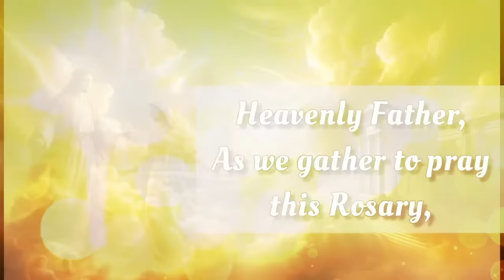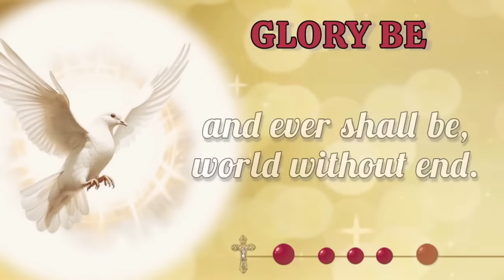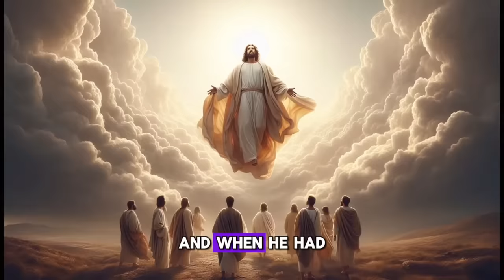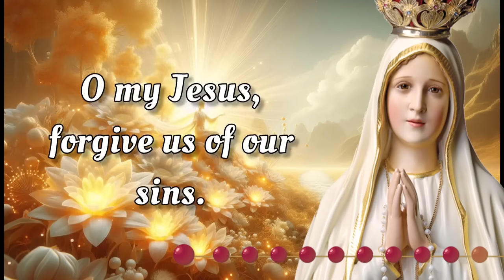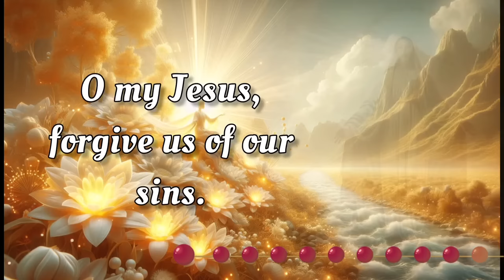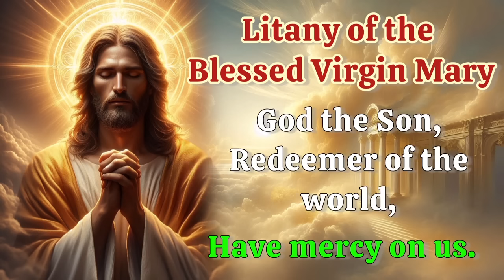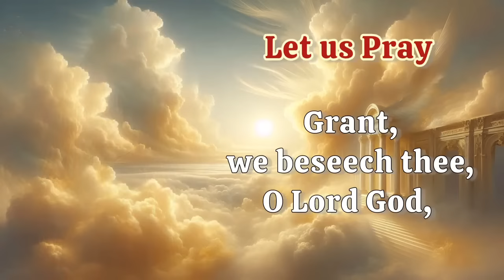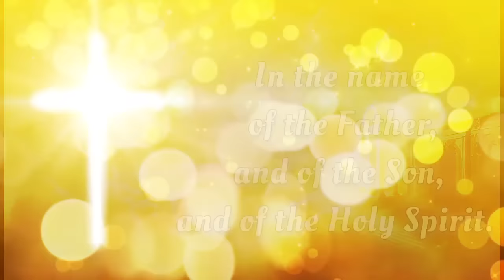HOLY ROSARY with LITANY🌻 Wednesday August 21, 2024 🌻 Glorious Mysteries 🌻 Today's Rosary🌹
TODAY Wednesday, August 21, 2024 we meditate on the Glorious Mysteries of the Holy Rosary. Devote this day to heartfelt reflection and embrace the grace of the Virgin Mary's unwavering devotion.  Additionally, at the end of the Rosary, we raise our voices in Litanies, seeking the intercession of the Blessed Virgin Mary and the protection of Archangel Michael. 🙏

 00:00 - Intro
00:34 - Petition of the day
01:59 - Opening Prayers
04:40 - First Mystery - The Resurrection
09:40 - Second Mystery - The Ascension
14:14 - Third Mystery - The Descent of the Holy Spirit
18:46 - Fourth Mystery - The Assumption
23:26 - Fifth Mystery - The Coronation
27:45 - Hail Holy Queen & Closing Prayers
28:57 - Litany of the Blessed Virgin Mary
32:57 - Memorare of St. Bernard
33:33 - Prayer to St. Michael the Archangel
34:04 - Prayer to St. Raphael the Archangel
34:59 - Outro